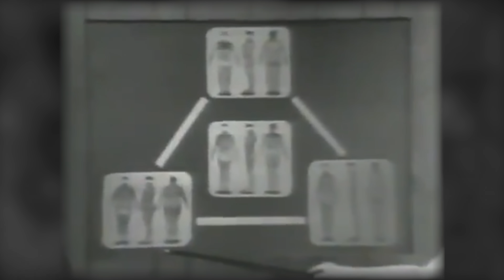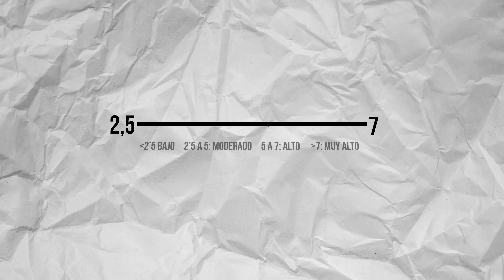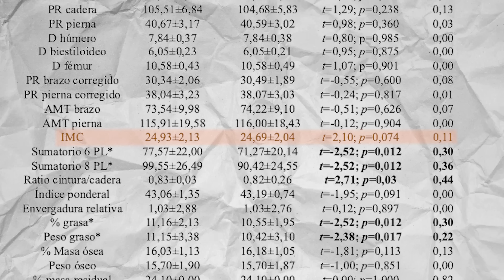¿Cómo entrenar según tu TIPO de CUERPO? Elige el Físico que quieres conseguir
¿Para qué tipo de cuerpo entrenas? Descubre cómo tu físico cambia según el deporte que practicas. Exploramos cómo influye tu somatotipo en los resultados de tu entrenamiento, ayudándote a entender mejor qué tipo de ejercicio es más adecuado para tus objetivos y características físicas.

Si buscas un programa de entrenamiento y alimentación aprobado por nutricionistas deportivos expertos, y basado en las últimas evidencias científicas para empezar a entrenar desde cero, ganar masa muscular, perder grasa, o mejorar tus habilidades, visita mi web:

00:00 ¿existe el cuerpo perfecto?
00:26 qué es el somatotipo
01:39 qué tipos de cuerpo existen
02:00 cómo saber mi somatotipo
3:06 cómo cambiar el somatotipo
4:36 vídeo completo